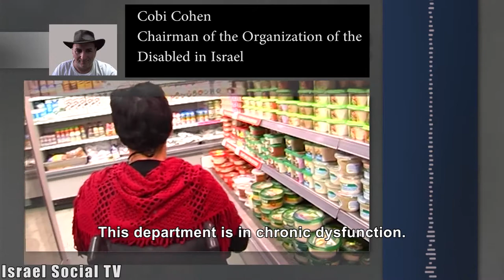Accessibility To Health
Israel is not a paradise for people with disabilities, and especially those who need equipment that facilitate functioning and mobility. Such is the case of Dudu Trabelsi, a quadriplegic recognized as 100 percent disabled by Social Security. He and his father are conducting a persistent fight to get a motorized wheelchair -- owed to him by lawץ